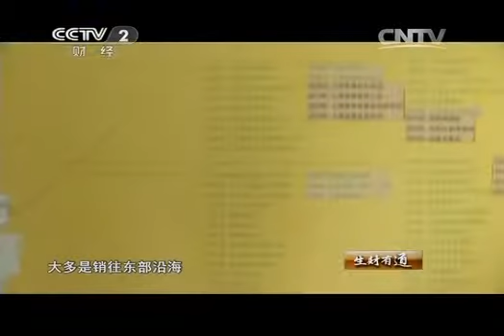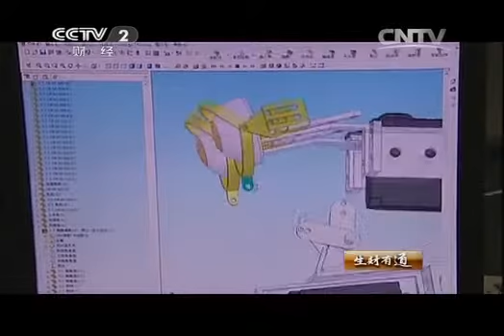《生财有道》 20141028 老人造“人”